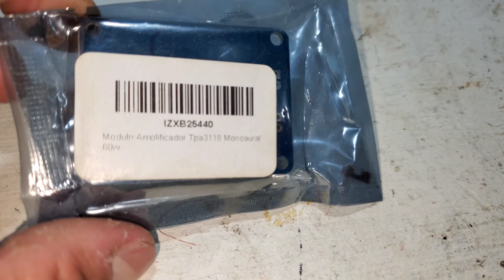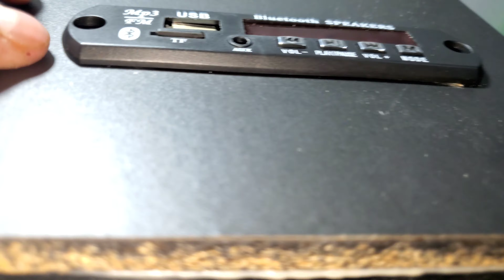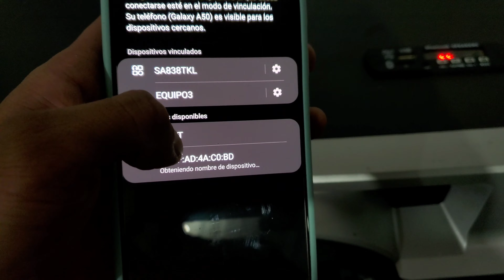Convierte tu bafle viejo de modular en una bocina Bluetooth 😎